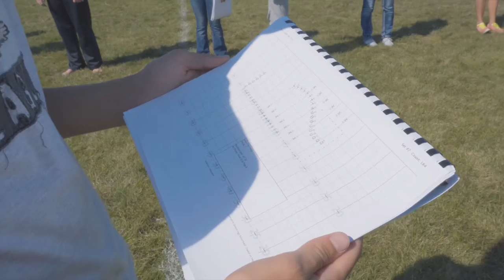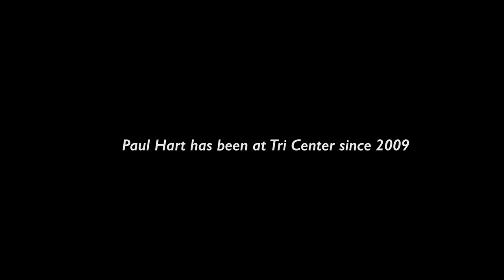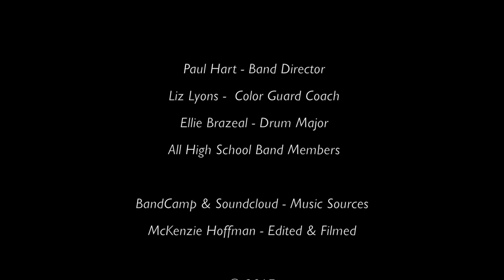One Band - A Marching Band Short Film (Tri-Center High School)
Tri-Center High School Marching Band has been known for their success in contests and competitions due to hard work. A High School Marching Band like you've never seen before. One Band, a Marching Band film documentary.

Tri-Center Marching Band has been known for their director, Paul Hart, and their constant work towards success. Featured in this film you find why Marching Band is more than just keeping your feet on the beat.

Marching Band has been seen in many different lights, from competitions, morning practices, and football games we see many sides. Yet, you've never seen it like this before. From the hard and early work to the joy when surrounded by people who understand, you'll finally know why Tri-Center has been so successful.

Featuring: Tri-Center Marching Band 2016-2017  (Tri-Center High School)
Director: Paul Hart
Color Guard Coach: Liz Lyons

Drum Major: Ellie Brazeal
-- Trinity Weers and Laura Brockhoff

(Filmed in 2016, Edited and Completed in 2017)